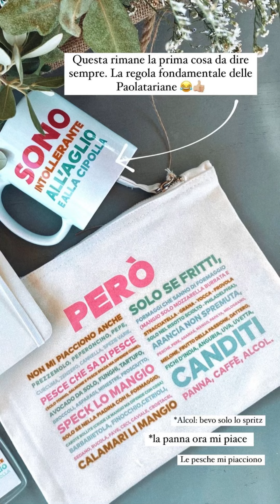Tornata a Milano, Tradizione Santa Lucia e Pranzo con amiche🤫 - Paola Turani 14/12/22